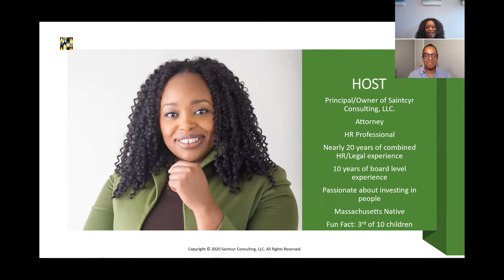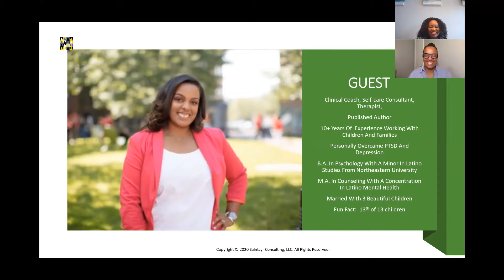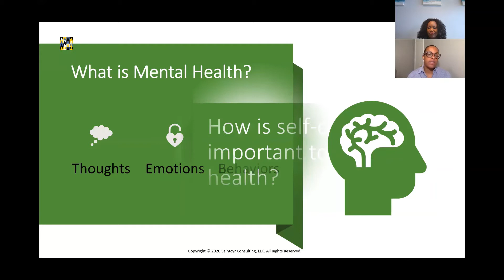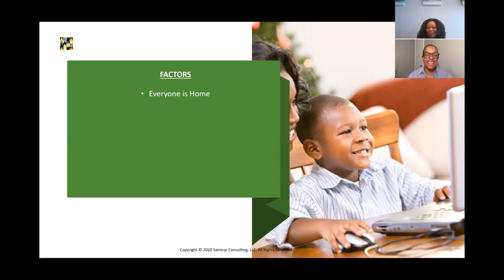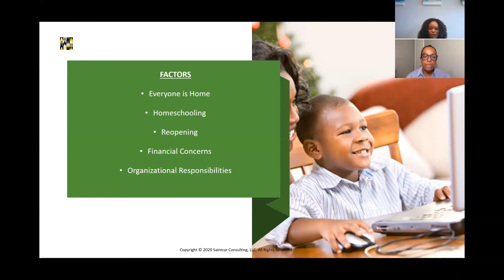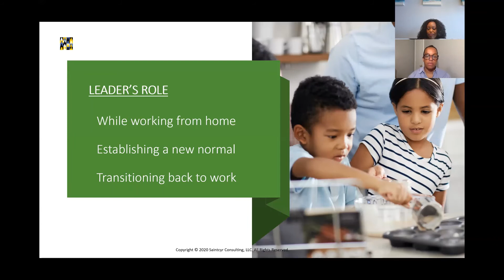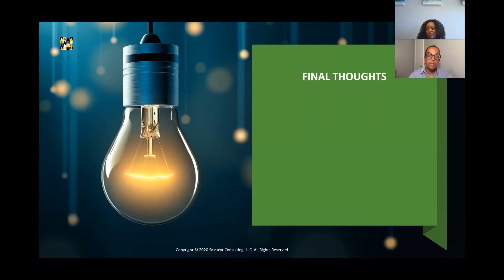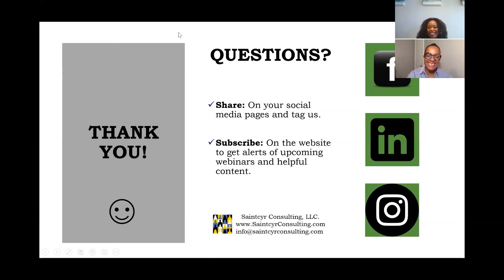Leading With Self Care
In challenging and uncertain times, mental health through self-care is critical in our survival and future success. In this webinar, we discuss how important self-care is to mental health and provide practical tips to help in these difficult times.